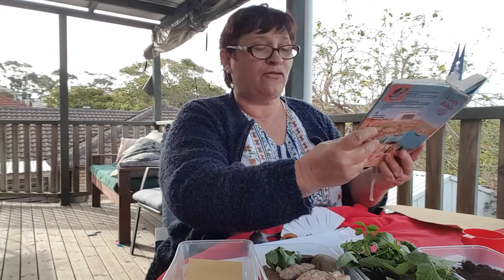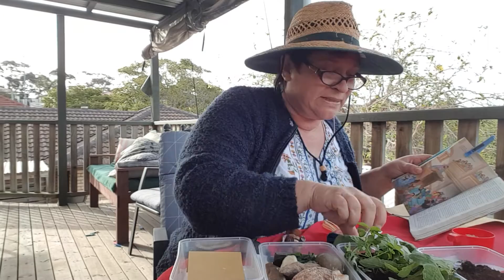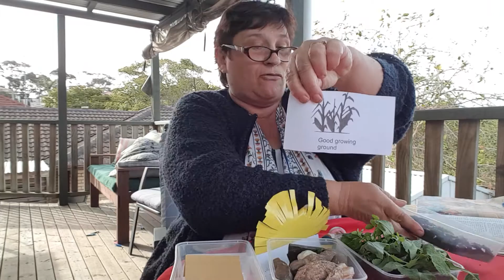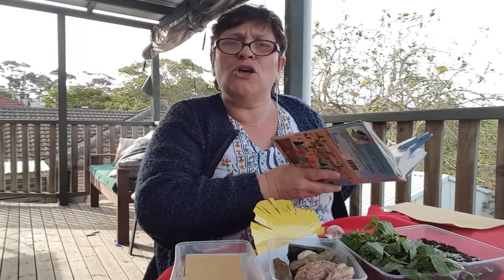Kids' Talk by Caroline 20-July-2020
A special message for our youngest church members by Caroline!